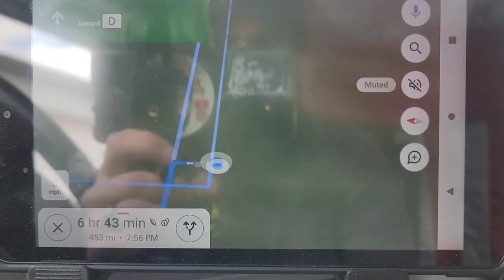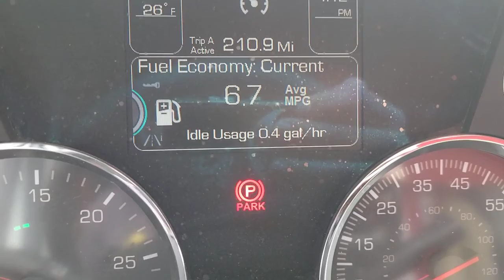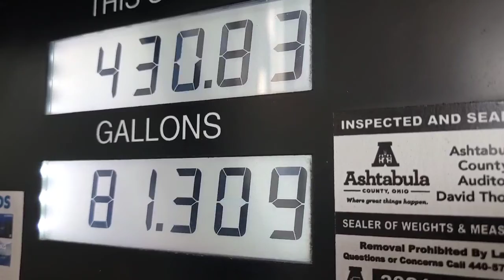A Trucking Vlog|Driving to New York|headed into a snowstorm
Come join me as I go trucking and take a trip to New York.
Come see what a day in the life of a truck driver is like. Heading off to New York in the big rig! I sure do have fun making these trucking vlogs and I hope you like them!
If you want to see what life is like as a truck driver you're gonna enjoy this vlog!
I'm Justin and this is my channel! I am a truck driver, coaster enthusiast and a vlogger. I hope you enjoy my content and much as I enjoy making it! Who knows what will happen next on The Justin Roth Show! We go on so many adventures whether it be trucking, theme parks, carnivals, fairs, zoos, aquariums or just straight up exploring the great outdoors!